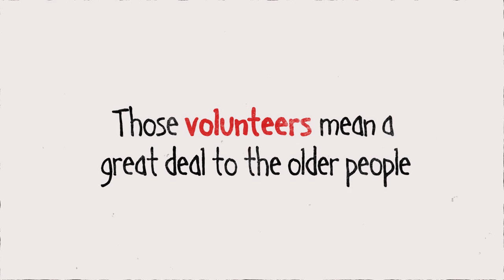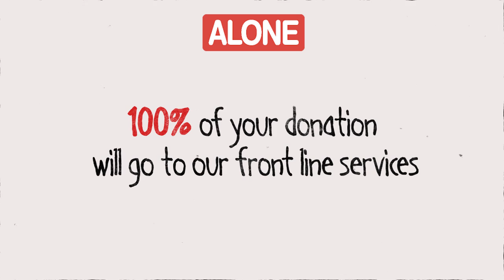Thank you!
The video was produced as a surprise for the volunteers and was shown this November in the Odeon Cinema in the Point Village.

The Thank You video goes to the heart of the services Alone provides to older people living on their own and demonstrates, better than any words can, what we are all doing to alleviate loneliness by supporting Alone.

Thank you to our volunteers and to all of our supporters for their tremendous support.